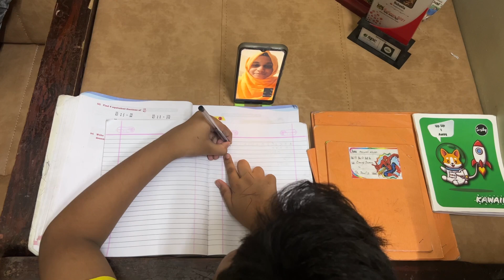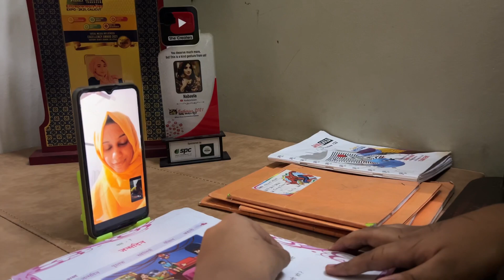Lady Of Kerala👸🏼 winner ആവും എന്നൊട്ടും പ്രതീക്ഷയില്ലാതെ pack ചെയ്ത ദിവസത്തെ വിശേഷങ്ങൾ 🥺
Hi Dears AssalamuAlaikum ✨

കേരളത്തിലും ഗൾഫ് രാജ്യങ്ങളിലും ഇവരുടെ സേവനം ലഭ്യമാണ്.

𝐈𝐧𝐯𝐢𝐭𝐢𝐧𝐠 𝐂𝐨𝐥𝐥𝐚𝐛𝐨𝐫𝐚𝐭𝐢𝐨𝐧𝐬